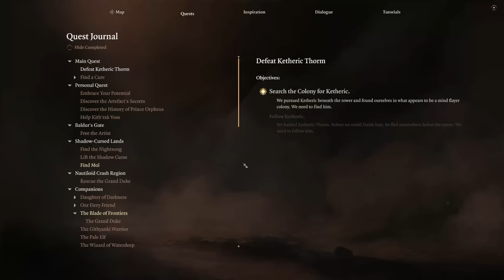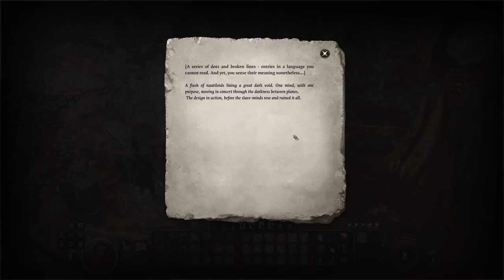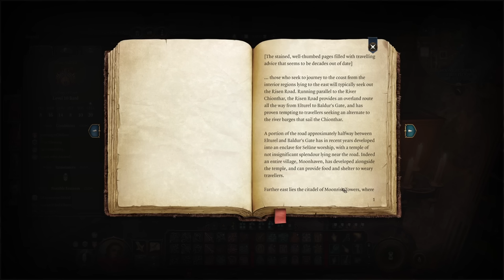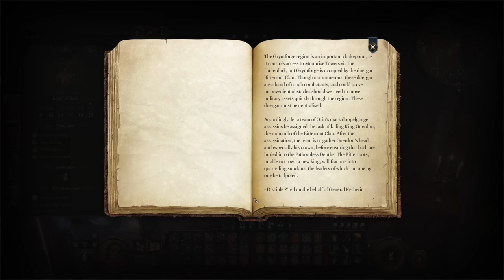The Dead Three - Baldur's Gate 3 Let's Play [Tactician] Pt. 34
Baldur's Gate 3 Let's Play Tactician Part 34!

00:00 Intro
00:51 Mind Flayer Colony
34:22 Kethric & Friends
1:20:40 Back to the Surface
1:36:36 Level Up
1:48:34 Moonrise Towers
2:35:22 Long Rest
2:58:13 End